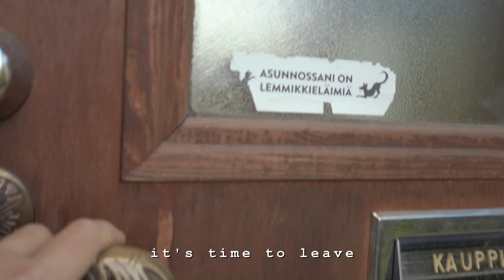days 172 & 173 of 365 | the life of Joanna Marie